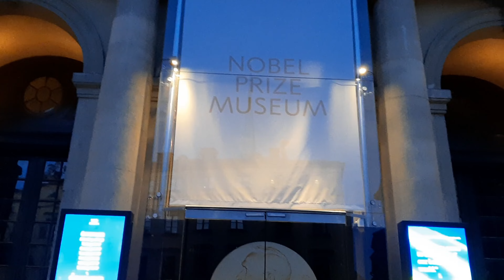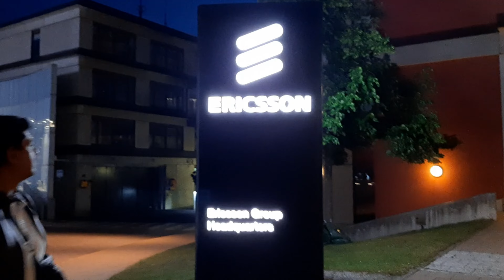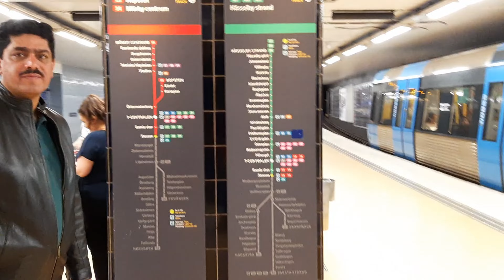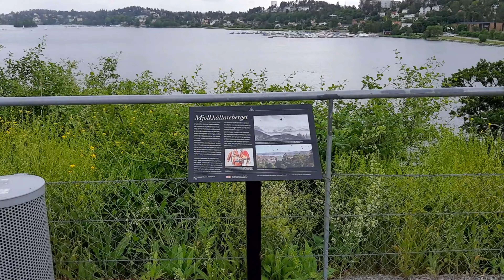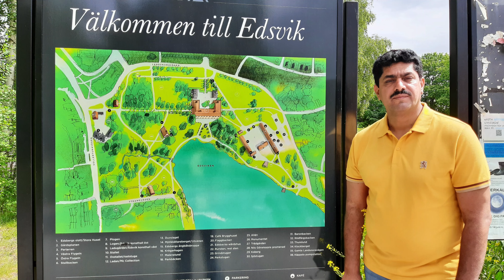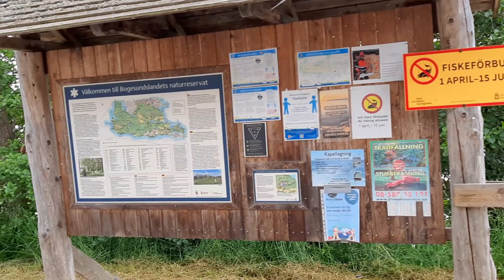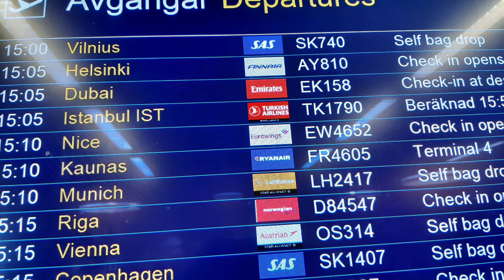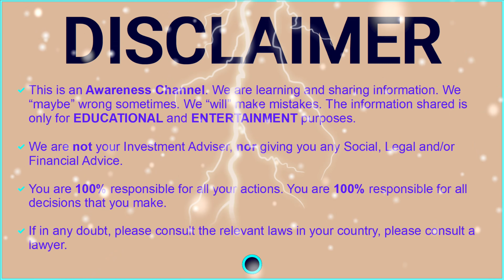Stockholm Tourist Guide - What to visit (4/4)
Visit Sweden, Stockholm Tourist Guide - What to visit in 2.5 days (4/4)
Visit Stockholm, Stockholm Archipelago (30000+ Islands)
Anwaar Nasir's "DAY 2.5" in sweden

Language: URDU, Hindi @Mushabbar

Discover the Stockholm Archipelago: Beautiful nature, great local food, and exciting adventures. Just 20 minutes away from Stockholm a world of 30 000 islands begins.

Introducing the Beautiful City of Stockholm
Boats, Sailing, and Water Tours
Sightseeing i Stockholm / Sightseeing in Stockholm

Vaxholm is a municipality spanning several islands in Sweden’s Stockholm archipelago.

STOCKHOLM City Guide
Stockholm Arlanda Airport
Visit Sweden, Stockholm Tourist Guide, What to visit in Stockholm
Visit Stockholm, Stockholm Archipelago
Discover Stockholm

Vaxholm Fortress
Rindö
Värmdö
Ängsvik
Siggesta Gård
Gustavsvik
Saltsjöbaden, Nacka
Fisksätra
Sollentuna
Edssjön
Edsbergs Slott
Norrviken

Birka Cruises, Viking Line, Fotografiska Museum, Stadsgården, Kungsträdgården

Södermalm Sightseeing, Djurgården, Gröna Lund Amusement park
Norrmalm, Vasastan, Gamla stan, Östermalm, Kungsholmen, Slussen
Moderna Museet, The Royal Palace, Kungliga slottet, Fotografiska, Nobel Museum
Nobelmuseet, Skeppsbron, Grand Hôtel Nordic Spa & Fitness, Grand Hotel
Nationalmuseum, ArkDes, Swedish Centre for Architecture and Design
Bergrummet – Tidö collection of toys and comics

24/7 Midnight Sun: Arctic Circle receives 24 hours of sunlight each summer, but 24 hours of darkness each winter.
Swedish Summer
Weather Patterns in Stockholm

Stockholm Sightseeing
Pakistani Community in Sweden
Swedish Pakistanis
Swedish Pakistani DAC
Swedish Pakistani Decentralized Autonomous Community

🖊️🖊️ 🙋🙋‍♂️ The aim of this Channel is to

🧡 raise Awareness,
🧡 support Education,
🧡 learn Skills, and
🧡 share Experiences

on a variety of topics that are important for The Global Community. This should help to “Discover the Universe” and open up “Endless Opportunities” to materialize them to achieve your goals.